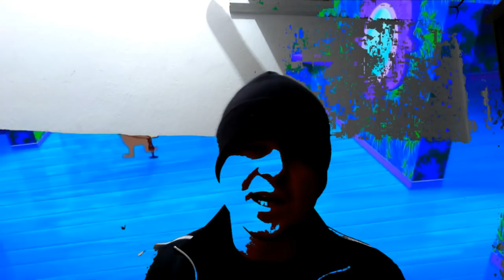Kasza - Tombak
Kasza przyjął challenge i wbija na MLM. Props za orginalność i fajne brzmienie. Pozdro Włodawa i Lublin!